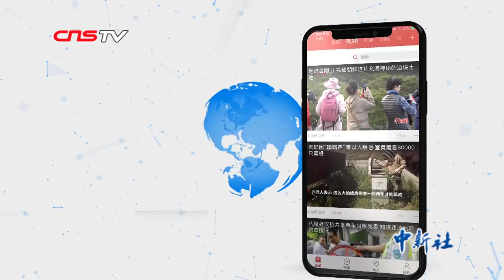守护香港大联盟发起“817反暴力救香港”集会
近日，发生在香港国际机场的禁锢殴打记者和旅客、阻止机场正常运作的非法暴力示威活动，引起香港广大市民的愤慨。“守护香港大联盟”联同社会各界发起8月17日香港市民“反暴力、救香港”集会，呼吁还香港一个和谐稳定、没有违法暴力行为的正常社会秩序。

8月16日，发起单位在香港召开发布会，公布次日集会的相关安排。
此前，非法示威者违法堵塞香港国际机场，致使连续两天机场大部分航班取消；示威者甚至暴力殴打禁锢旅客及记者，严重破坏香港的法治环境，污损了香港的国际声誉，引起全社会极大不满。“守护香港大联盟”呼吁“沉默的大多数”不再沉默，勇敢站出来，向暴力说“不”，向违法说“不”。

香港工会联合会会长吴秋北表示，现在有部分极端分子不顾全香港反暴力、要稳定的主流民意，损害大多数人的和平、安宁生活，想要把香港推入深渊，这个是不可接受的。

大联盟明确提出“拒绝揽炒、齐救香港”，同时，17日的大集会主要表达7项诉求。除了此次大集会之外，大联盟还会继续发起“反暴力、救香港”系列活动，让社会充分表达反对暴力、维护安宁的心声。

同时，由于9月开学季即将到来，大联盟还考虑与教育及办学团体合作，举行校园反欺凌、反暴力活动，向学校、家长、学生作出呼吁，学校要专心办学，校园应恢复平静，学生应专注学业，反对任何形式的校园欺凌及暴力行为，同时，要求教育局、警方与学校管理层密切合作，加强校园及周边地区的保安工作等。